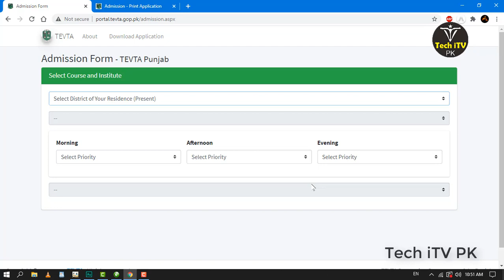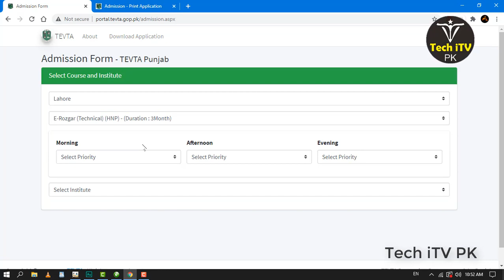Latest update TevTa E Rozgaar Free online course 2020 | Online earning money courses Free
how to apply in Tevta Erozgaar Free online course 2020
Online earning money courses Free Digiskills batch 8
How to apply in Tevta Erozgaar courses
E rozgaar technical course
E rozgaar Creative design
Virtual Assistant for Amazon

Thanks.